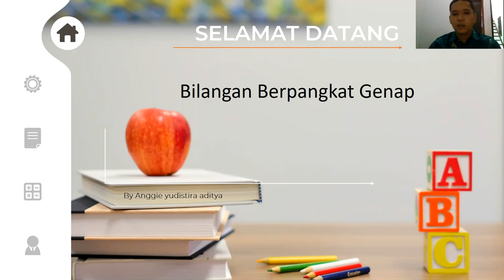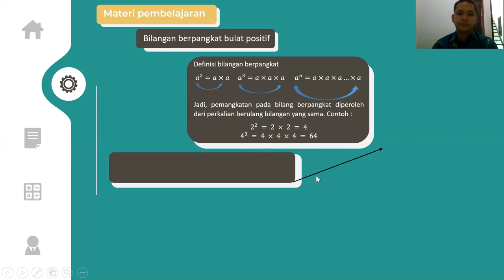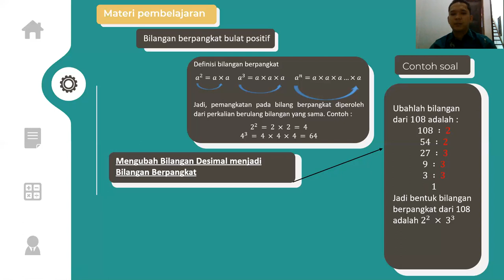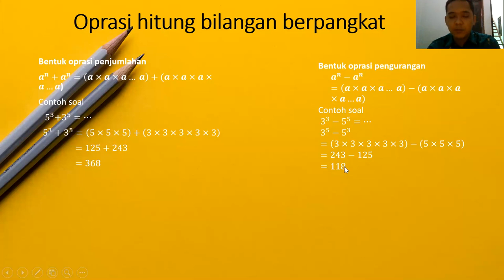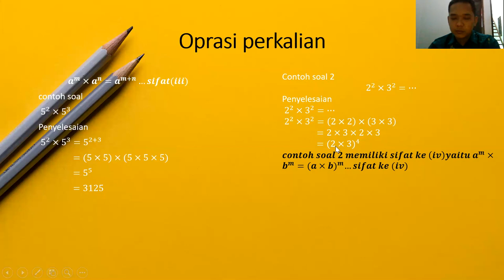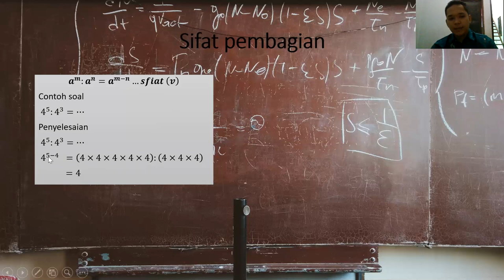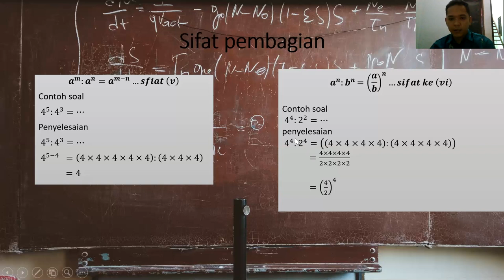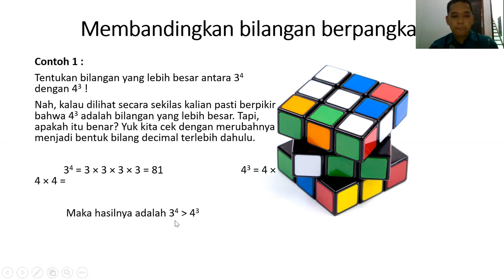pembelajaran bilangan berpangkat kelas 7 smp